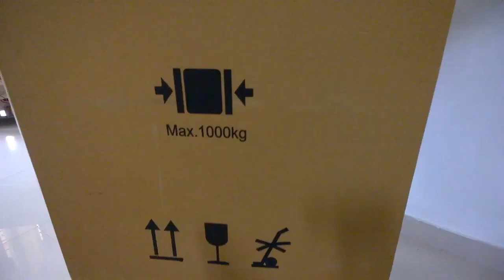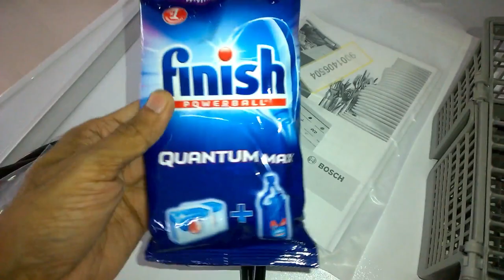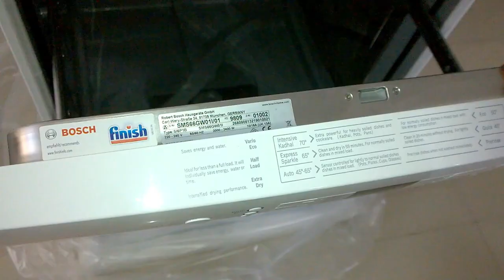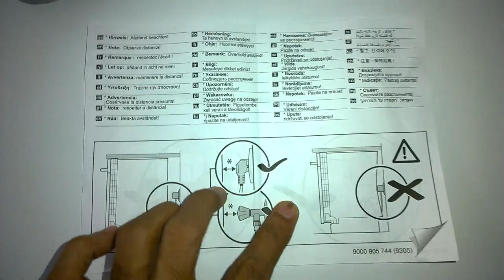Bosch 12 Place Settings Dishwasher (SMS66GW01I, White)